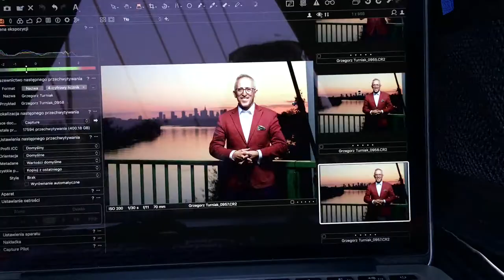Fotografia biznesowa Warszawa Grzegorz Turniak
Biznesowa sesja Wizerunkowa Grzegorz Turniak fotograf Krzysztof Zaleski
Po 10 latach od sesji portretowej w kabinie Boeinga 737 Grzegorz zdecydował się odświeżyć swój portret biznesowy. Podczas rozmowy telefonicznej zdradził mi, że tym razem chciałby mieć portret z Warszawą w tle. Wspomniał o widoku na Śródmieście z mostu Siekierkowskiego -czytaj więcej